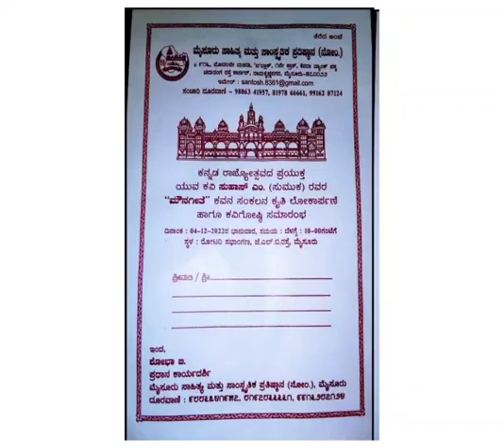ನನ್ನ ಮೊದಲ ಕೃತಿಯಾದ *"ಮೌನ ಗೀತೆ"* (ಕವನ ಸಂಕಲನ) ಇದೇ ಭಾನುವಾರ ದಿನಾಂಕ 04-12-2022 ರಂದು ಲೋಕಾರ್ಪಣೆಗೊಳ್ಳಲಿದೆ....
ನನ್ನ ಮೊದಲ ಕೃತಿಯಾದ *"ಮೌನ ಗೀತೆ"* (ಕವನ ಸಂಕಲನ) ಇದೇ ಭಾನುವಾರ ಅಂದರೆ ನಾಳೆ  ದಿ:-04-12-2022 ರಂದು ಲೋಕಾರ್ಪಣೆಗೊಳ್ಳಲಿದೆ. ಆದ ಕಾರಣ ತಾವೆಲ್ಲರೂ ಕೂಡಾ ಆಗಮಿಸಿ ಈ ನಿಮ್ಮ ಸುಮುಕನನ್ನು ಆಶೀರ್ವದಿಸಿ ಕಾರ್ಯಕ್ರಮವನ್ನು ಯಶಸ್ವೀಗೊಳಿಸಬೇಕಾಗಿ  ವಿನಂತಿಸಿಕೊಳ್ಳುತ್ತೇನೆ😍❤🙏🏻